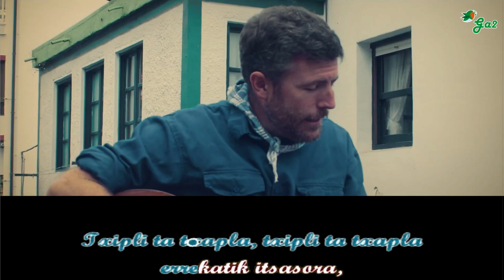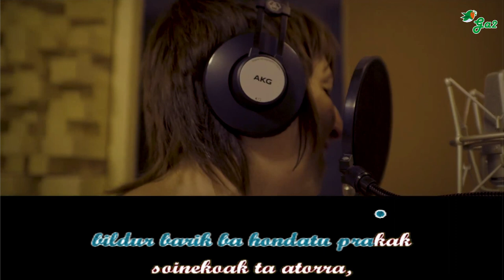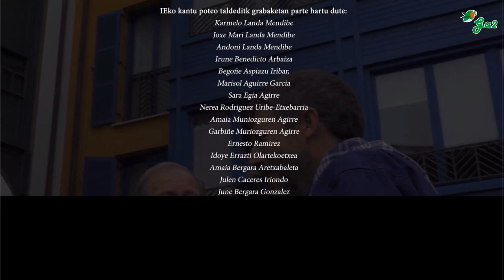Errekara! (Josu Bergara + Ardoa Barrura Fanfarrea, Naroa Gaintza, Iholdi Beristain eta herritarrak)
ERREKARA!

Txipli ta txapla, txipli ta txapla
errekatik itsasora,
gaur ekainaren hogeita seia
hau ietarron ganora!
kanpotik busti, barrutik busti
zatoze gure ondora!
gaur ietarron eguna da ta
erdu udaren berora!

Errekara, errekara!
IEtarrok errekara!
Errekara, errekara!
IEtarrok errekara!

Negua joan zan, uda badator
hau bai sasoi emankorra!
gaur errekara salto eginda
plisti-plasta orokorra
bildur barik ba hondatu prakak
soineko eta atorra,
lehorrekoak, etorri hona,
uretan busti mokorra.

Errekara, errekara!
IEtarrok errekara!
Errekara, errekara!
IEtarrok errekara!

Errekan hasi, besarkatuta,
kantu alaia ahoan,
ate gainean dantza egiten,
aurresku ta fandangoan,
freskatzen gara, bustitzen gara,
bata besteen ondoan,
errekan behera, gure parranda
bainauko da itsasoan.

Errekara, errekara!
IEtarrok errekara!
Errekara, errekara!
IEtarrok errekara!

- Musika originala: Josu Bergara eta Agustín Bergara.
- Letra: Karmelo Landa.
- Musikari eta abeslariak: Josu Bergara, Naroa Gaintza, Iholdi Beristain, Ardoa Barrura Fanfarrea eta IEko kantu poteoko taldea.
- Musika moldaketak: Mikel Nuñez Lauzirika
- Produkzio musikala: David Sanchez Damián. Blue Bayou Estudioa.

- IEKO kantu poteoko taldetik grabaketan  parte hartu dute:
Karmelo Landa Mendibe, Joxe Mari Landa Mendibe, Andoni Landa Mendibe, Irune Benedicto Arbaiza, Begoñe Aspiazu Iribar, Marisol Aguirre García, Sara Egia Agirre, Nerea Rodríguez Uribe-Etxebarria, Amaia Muniozguren Agirre, Garbiñe Muniozguren Agirre, Manu Fernández Saiz, Nerea Muniozguren Agirre, Ernesto Ramirez, Idoye Errazti Olartekoetxea, Amaia Bergara Aretxabaleta, Julen Cáceres Iriondo eta June Bergara Gonzalez.

- Dantzaria: Ibabe Beristain
- Txistulariak: Eduardo Aretxabaleta eta Alexander Iurrebaso.

- Bideogileak: Kostako Vibes

Ean, 2022ko ekainaren 26an.
Eskerrik asko danori!

Euskal musikaren txokoa karaoke formatuan.
Basque music